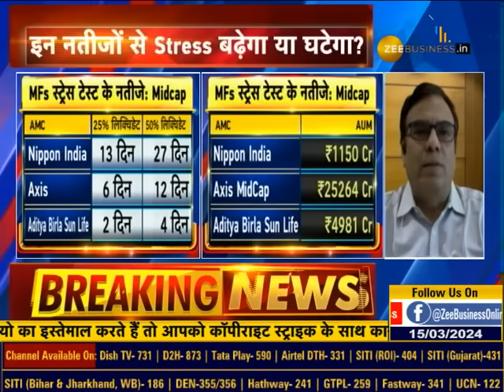Understanding the Significance of First MF Stress Test Results: Watch Interview with Sandeep Tandon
आ गए MF स्ट्रेस टेस्ट के पहले नतीजे... क्यों MFs दे रहे हैं जोखिम का टेस्ट? इन नतीजों से Stress बढ़ेगा या घटेगा? पहले MF स्ट्रेस टेस्ट का एनालिसिस... देखें Quant MF के संदीप टंडन से बातचीत